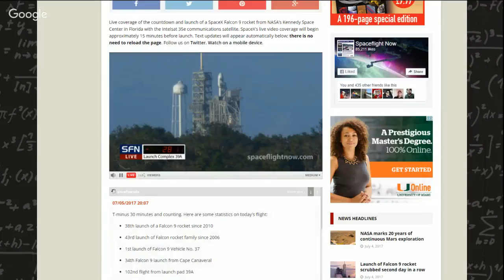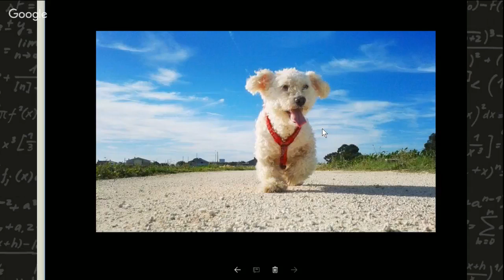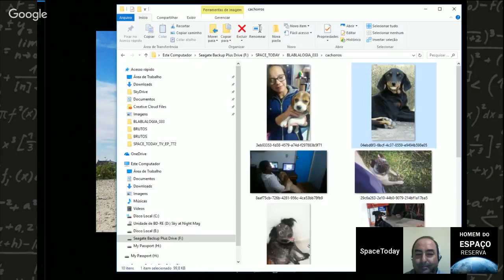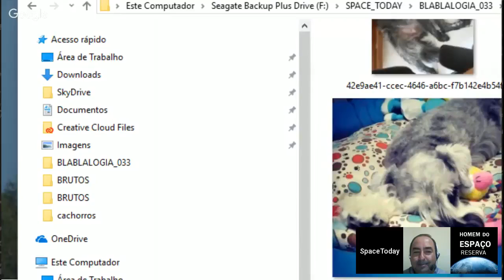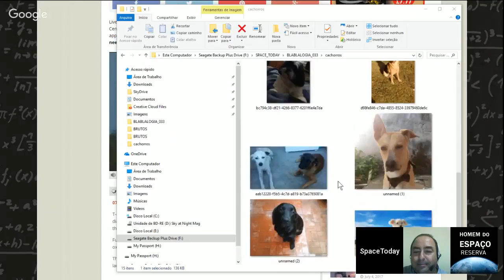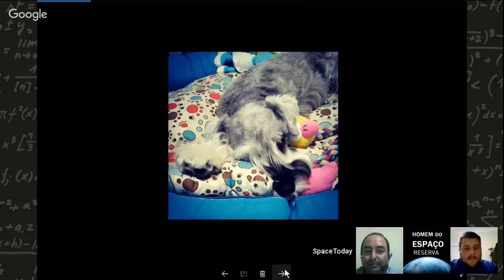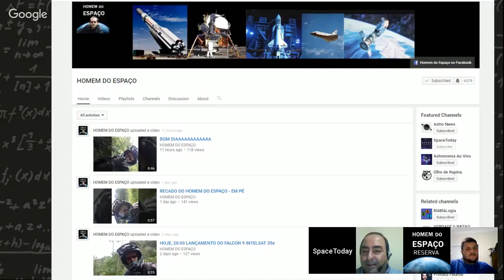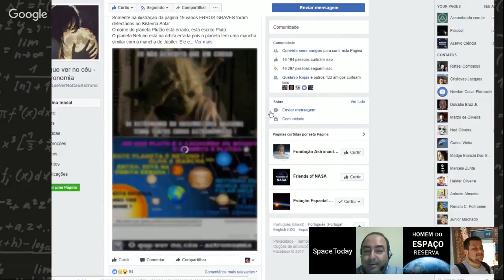Lançamento Falcon 9 Com Intelsat 35e - Terceira Tentativa